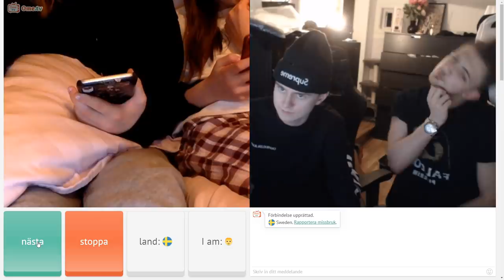VI TRÄFFADE VÄRLDENS SKÖNASTE MAMMA!!!😂🤣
SÄTT IGÅNG POST NOTIFICATIONS FÖR ATT ALDRIG MISSA EN VIDEO!

HÖRS I NÄSTA VIDEO! :)